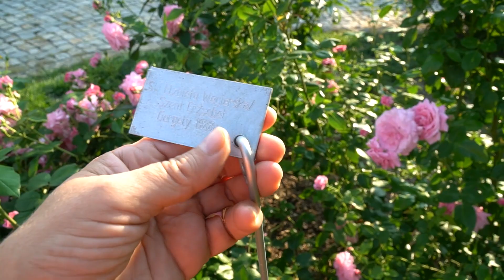Róża parkowo-pnąca - Św. Elżbieta Węgierska i tulipanowiec.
Róża parkowo-pnąca 'Św. Elżbieta Węgierska' - Mark Gregely 1988r. a wprowadzona na rynek w 1995. to super róża którą mogę Wam polecić  jako soliter na słoneczną rabatę tak jak u mnie, lub do posadzenia koło płotu (oby tylko nie za blisko, bo mur osusza glebę) gdzie będzie mogła romantycznie przewieszać swoje pędy.  Imię swoje zawdzięcza węgierskiej księżniczce z Turyngii ... Św. Elżbiecie, patronce zakonu sióstr Elżbietanek, oraz Franciszkańskiego Zakonu Świeckich, jej imię przyjęło jako swoją nazwę kilka zgromadzeń zakonnych i dzieł katolickich. Św. Elżbieta zasłynęła z ascezy i wielkiej dobroczynności wśród ubogich i chorych. Różę jej imienia mam tylko 2 lata a już podbiła moje serce, zresztą ... zobaczcie sami :-)